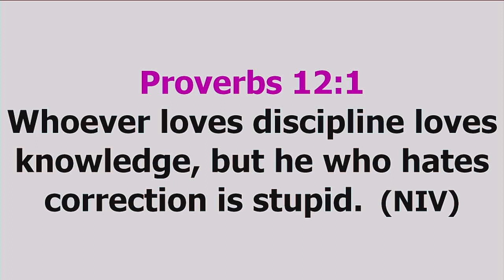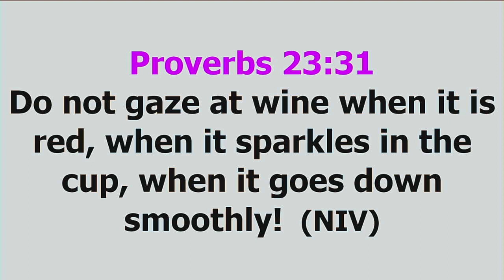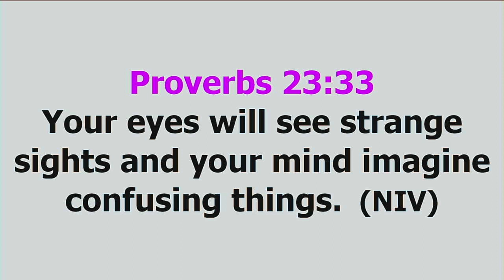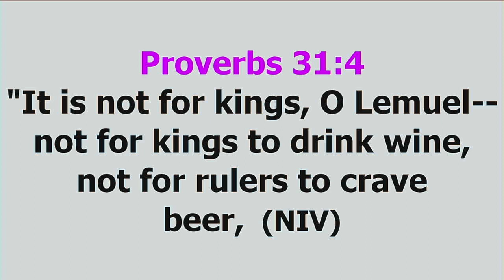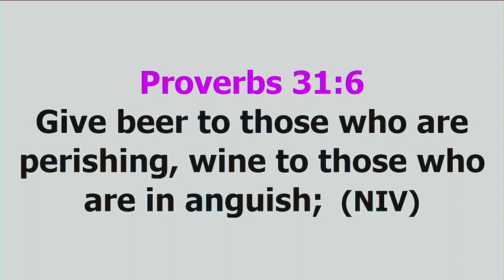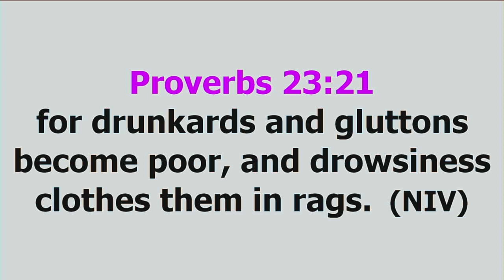HOW TO PROVOKE MONEY IN YOUR LIFE 2